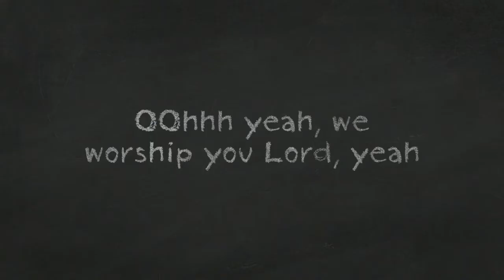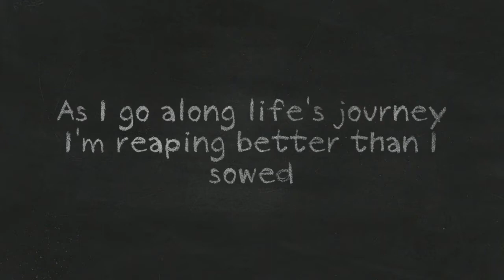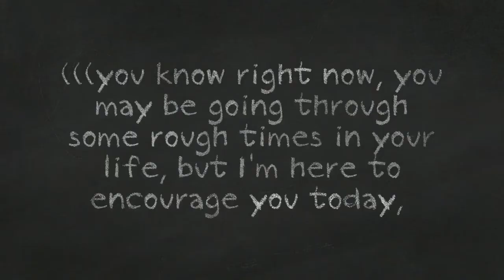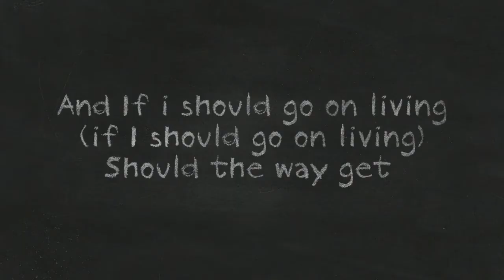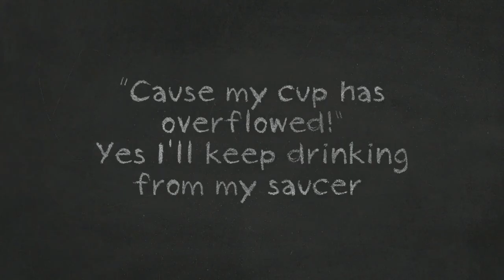Jabez- Drinking From My Saucer (Lyrics)